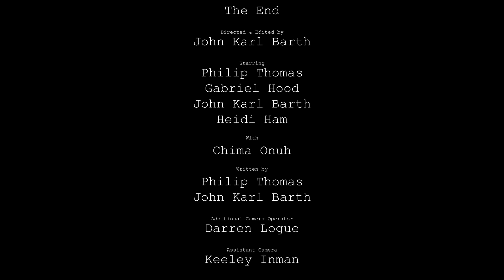Phil's Hypersensitive Hearing | Quirks Episode 3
In the final episode of Quirks, Phil's hypersensitive hearing distracts him from his work.